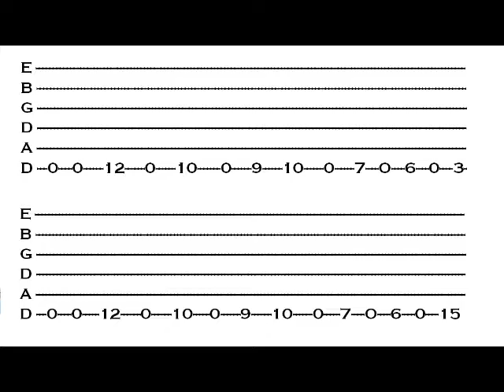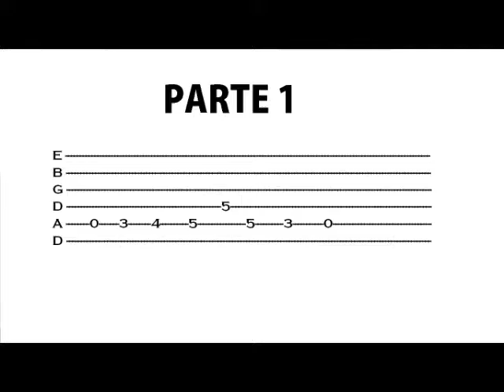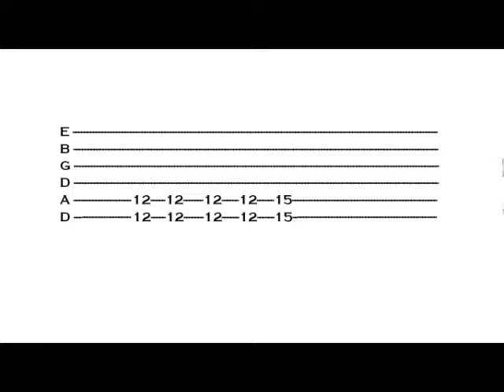Fuera y mas alla - ERUCA SATIVA (tutorial) tabs